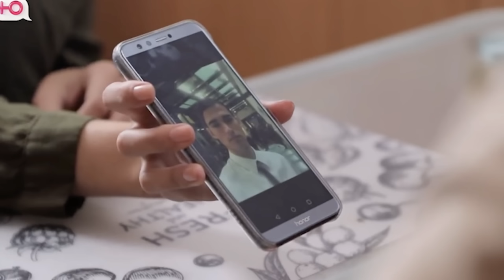ПАНК ПОД НАПРЯЖЕНИЕМ - ИЗМЕНЫ